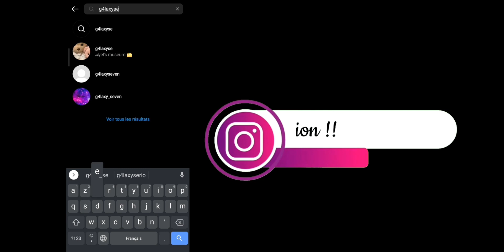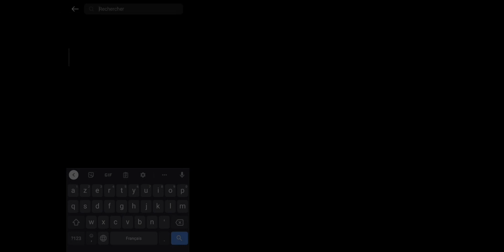تحدي الفوز بدون سكنات اسلحة 🔥جنووون 🥶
Inspiration :ruok ff🇨🇷 apelapato999 🇧🇷 juninz ff🇧🇷 gringo ff🇧🇷 white ff🇧🇷 r3d 333 ff🇲🇦 rendy r🇮🇩 djexo ff🇩🇿 larry ff🇩🇿💖💖